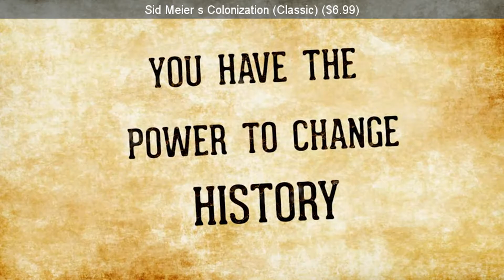SteamBro: Random Games (2017-01-28 #111533)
00:04 Sid Meier's Colonization (Classic) ($6.99)
00:11 Soda Star ($3.99)
00:18 Big Pharma ($24.99)
00:27 School Bus Fun ($5.99)
00:34 GOD EATER 2 Rage Burst ($49.99)
00:41 Nick
00:47 A Tale of Caos: Overture ($8.99)
00:54 Acan's Call: Act 1
01:00 Gran Vitreous ($4.99)
01:07 Duck Force ($9.99)
01:14 Dragon Nest
01:20 League Of Guessing
01:30 Daydreamer: Awakened Edition ($3.29)